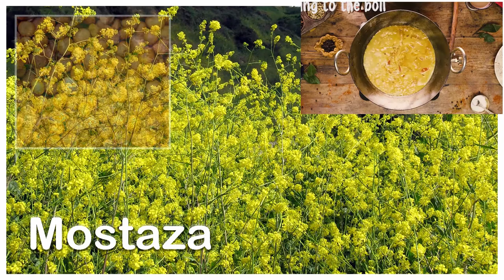Curry en polvo que es y como se hace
¿Y que es eso que es tan característico en la India? El olor a curry, ¡¡uhmmmmm que rico!!
Cuando hablamos de curry podemos hablar de curry como un guiso de varios productos, carnes o vegetales, que se cuecen con especias. También podemos hablar del árbol de curry, cuyas hojas frescas se usan como una especia más en la cocina india, con un sabor delicado ligeramente picante. Y también podemos hablar del curry en polvo, que es lo que más conocemos, y es una mezcla de especias muy típico en la gastronomía india.

Se sabe que ya se usaban especias mezcladas en la cocina de la India hace más de 4000 años, y sus ingredientes básicos eran gengibre, ajo y cúrcuma. Parece como si el curry en polvo sólo hubiera existido desde que los ingleses lo empezaran a comercializar en Occidente, pero no existe desde mucho antes. Tenemos también lo que conocemos como Garam Masala, que en realidad es también un curry en polvo pero más típico de las regiones del norte de subcontinente Indio, de Pakistán, Nepal, Bangladesh, Afganistan y las especias que usan pueden variar.

Así que al ser una mezcla de especias, puede haber muchos tipos de currys en polvo, sobre todo en la India que varía mucho dependiendo de cada región. En Occidente suele estar disponible un curry bastante similar en todos lados, un curry que lleva unas determinadas especias y apenas salen de ahí. A partir de los años 70 la cocina india se popularizo cada vez más en Occidente, y surgieron muchos restaurantes de cocina India en todos los países. Y claro, cada uno tenía como si dijéramos su secreto en la combinación de especias para conseguir ese curry especial, pero no resultaba práctico. Era más fácil tener un modelo común, no complicarse mucho y dar a los clientes ese sabor de curry que era el más demandado. Y esto ocurre en la mayoría de los restaurantes indios, que sólo tienen que comprar esa mezcla de curry en polvo y usarlo en sus platos.

No todos son así. Hay algunos restaurantes que se preocupan por ofrecer un curry diferente, con especias frescas y muchas veces con una combinación de especias que son un secreto, y sólo se pasan de padres a hijos.
Normalmente las especias que llevan los curries en polvo usado en la mayoría de la recetas son cilantro, cúrcuma, guindilla (aji), comino, albahaca, cardamomo, fenogreco, mostaza, además se les puede incluir jengibre, ajo, semillas de hinojo, canela y pimienta negra.
¡Ah! Y es bastante famoso el curry de Madrás. Este curry tiene un tono más rojizo, suele llevar más chile en polvo, y a veces su color rojizo se obtiene añadiéndole pimentón.

Aunque lo más fácil es comprar el curry en polvo hecho, ¿lo mejor que sería? Pues que os hicierais vuestro propio curry. Es cuestión de tostar por ejemplo unas semillas cilantro, semillas de comino, semillas de hinojo, semillas de mostaza y unas semillas de pimienta negra. Tostarlas en unas sartén sin aceite y sin nada, durante unos 10 minutos, a fuego bajo para que no se quemen. Luego se machacan en un mortero o en un molinillo de café, y el resultado se mezcla con un poco de cúrcuma y gengibre en polvo, además de un poquito de polvos de chile. Todo según tus gustos. Y de esta manera, según que cantidades uses, conseguirás tu propio curry, tu propio sabor en tus platos, eso que tantos chefs de alta cocina guardan como su más apreciado tesoro.